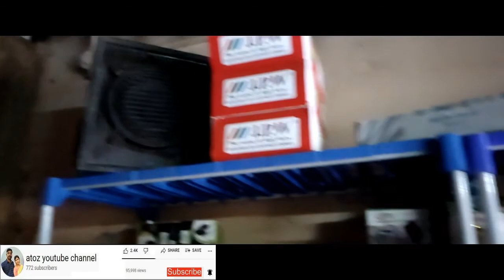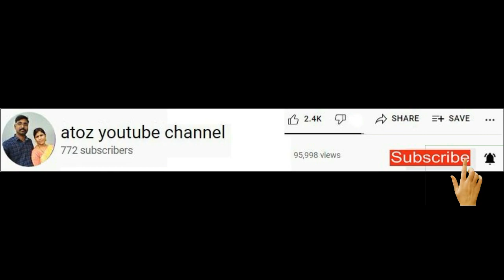5.1 amplifier in telugu # atoz youtube channel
5.1 amplifier in telugu # atoz youtube channel